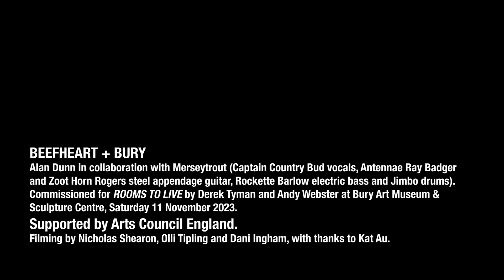Beefheart + Bury (Moonlight on Vermont #1)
A follow up to 'Beefheart on the Beach' (2017), this is Alan Dunn in collaboration with Merseytrout (Captain Country Bud vocals, Antennae Ray Badger and Zoot Horn Rogers steel appendage guitar, Rockette Barlow electric bass and Jimbo drums).

Commissioned for 'ROOMS TO LIVE' by Derek Tyman and Andy Webster at Bury Art Museum & Sculpture Centre, Saturday 11 November 2023.

Filming by Nicholas Shearon, Olli Tipling and Dani Ingham, with thanks to Kat Au.